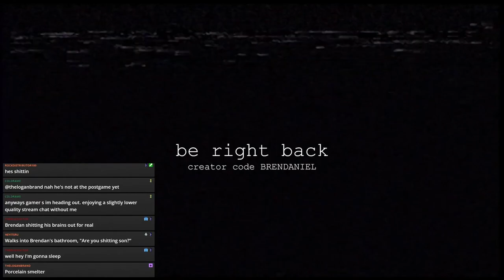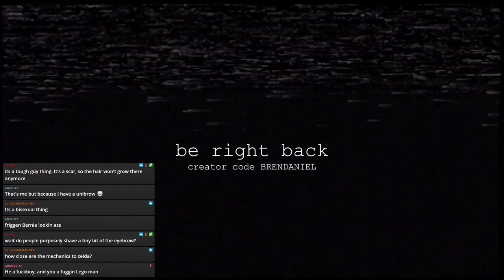Old Man Drinking Hot Dog Water | Pokemon Legends Arceus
Delicious